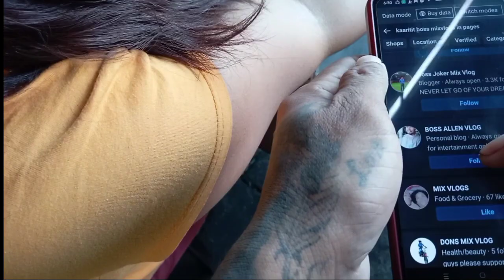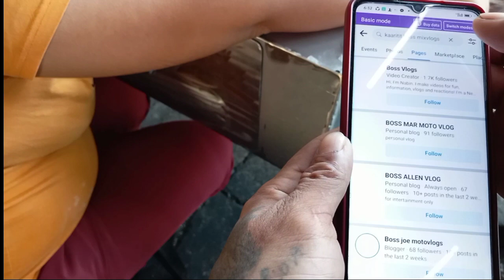SAMAHAN NYO AKO MAMALINGKE , QUIRINO PUBLIC MARKET my mga bagong tayong subscriber ♥️